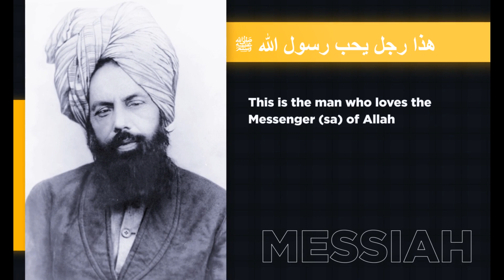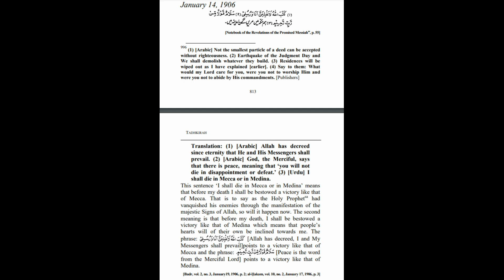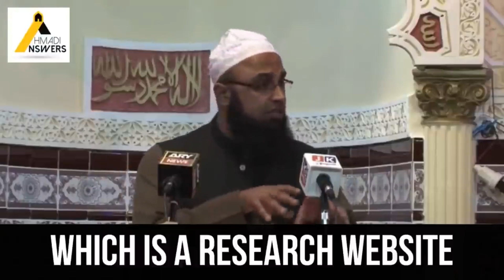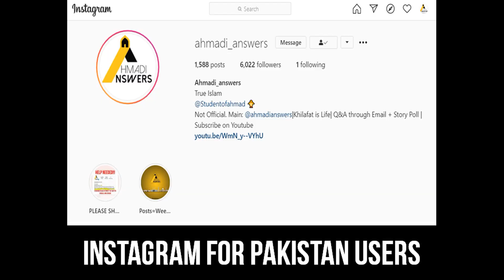Khatme Nabuwat Mullahs Exposed : I Shall Die in Mecca or Medina? ہم مکّہ میں مریں گے یا مدینہ میں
I will die in Mecca or Medina prophecy

Ahmadianswers.com/contact
Ahmadianswers.com